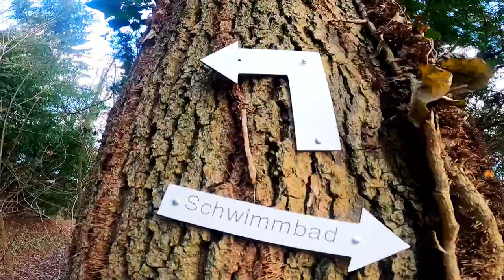Erkundungstour im Saarland! Bunker und Schwimmbad gefunden 😱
Heute waren wir mal unterwegs..